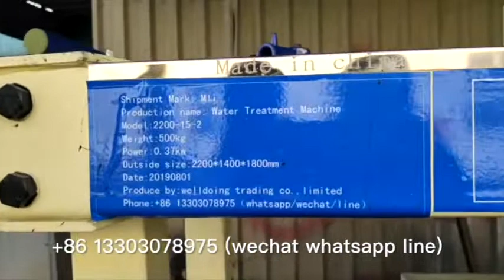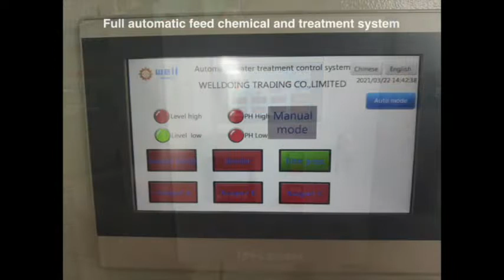Easy operate pesticide Sewage filtrate machine